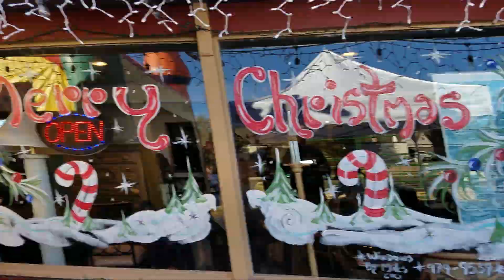Payson Swiss Village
Christmas Party after Thanksgiving